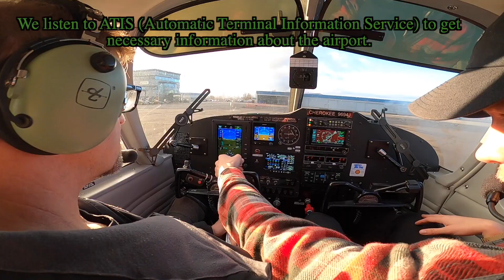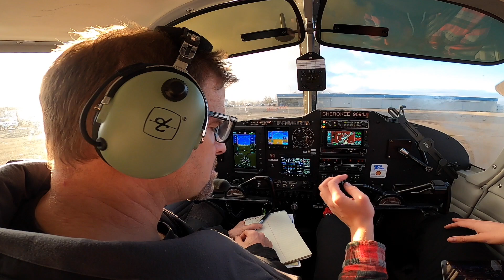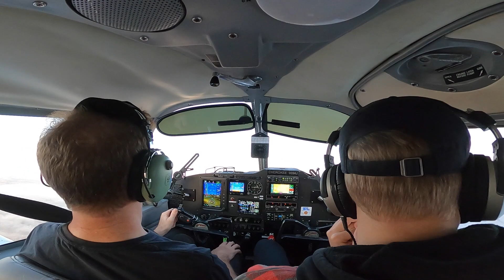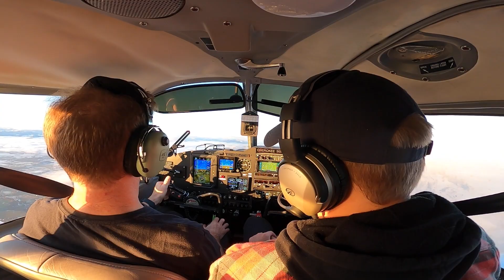Flight Lesson in a Glass Panel Cherokee⎮and light gun practice tests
Beautiful flight in a beautiful airplane.  @AugustHunicke passes a light gun practice test. He practices slow flight in dirty and clean configurations, and works on turns.

Avionics: Garmin G3X Touch PFD/MFD (7 inch), Garmin 650Xi GPS/Nav/Comm, Narco MK-12D Nav/Comm, Garmin G5 Electronic Flight Instrument, Garmin GTX 345R ADS-B In/Out transponder and a JP Instruments EDM900 engine monitor, Bendix/King KN-64 DME interfaced to both Nav receivers.
Autopilot: Garmin GFC500 2-axis autopilot